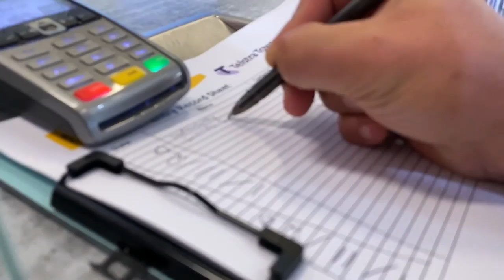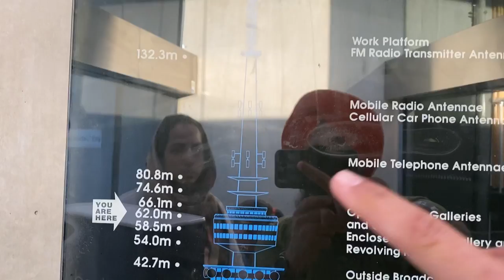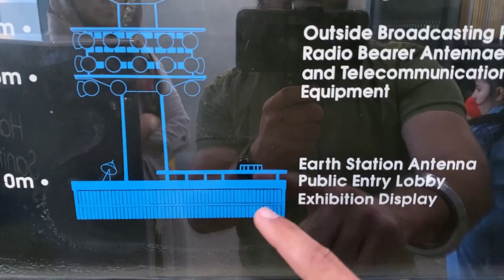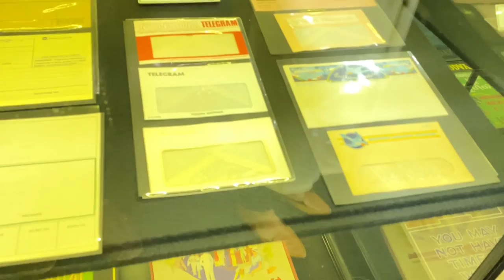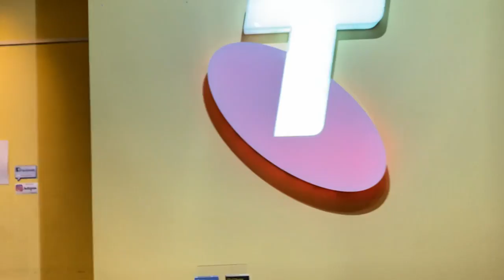CANBERRA TELSTRA TOWER TOUR || GREAT PLACE TO VISIT WITH FAMILY || AWESOME VIEW || VLOG - 5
HI
  HOW ARE YOU YOUTUBE FAMILY , HOPE YOU ALL WELL,SO TODAY'S VLOG IS TOUR OF CANBERRA Telstra Tower ,GREAT PLACE TO VISIT ,BEAUTIFUL VIEW, HOPE YOU WILL LOVE THIS VIDEO AS WELL,
WE HAVE NO WORDS TO SAY THANKEW FOR YOUR LOVE AND SUPPORT
STAY TUNED MUCH MORE COMING AS YOU KNOW WE ALSO STARTED FITNESS SERIE EVERY THURSDAY SO PLEASE DONT MISS THAT BECAUSE WE WILL BRING A VERY BASIC KNOWLEDGE ON FITNESS THERE,
THANKS
SIKH FAMILY